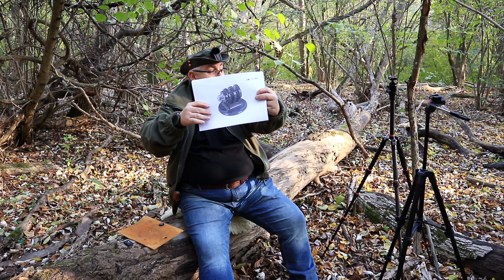Tipps & Tricks - MYOG "Stativ Tischchen" für jedes Gelände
1/4 Zoll Rändelkopf
Blitzschuh Adapter
GoPro Halterung
Gewinde Adapter für GoPro
Rollei Compact Traveler Star S1

Diesmal zeige ich euch wie man um ein paar Euro einen Stativ Tisch für Outdoor basteln kann.
Also, zuschauen und nachbauen. ;o)
Los geht´s ...

Bild: Canon M6
Objektiv: 15 - 45 mm
Ton: Rode Wireless GO

⚡️ Outdoor Kochen ⚡️

⚡️ Schlafen ⚡️

⚡️ Rucksäcke ⚡️

⚡️ Diverses ⚡️

⚡️ Mückenschutz ⚡️